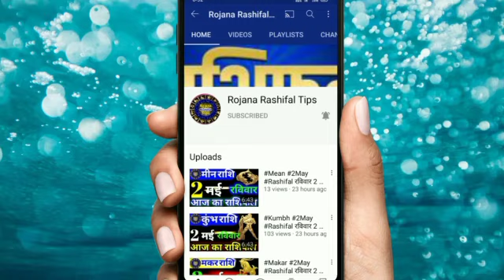30 मई 2021 आज का वृश्चिक राशि vrishchik Rashi /Aaj Ka vrishchik Rashifal/ vrishchik 30May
वृश्चिक राशि 30मई रविवार बड़ी खुशखबरी एक बार जरूर देखें

Dainik_rashifal# daily_ horoscope
Rashi _vrishchik _astrology
Vrishchik Rashifal video
Aaj Kaisa rahega vrishchik rashi

वृश्चिक राशिफल
30मई वृश्चिक राशि 2021
वृश्चिक दैनिक राशिफल
डेली वृश्चिक राशि
कुंभ राशि का राशिफल
महा राशिफल
वृश्चिक राशि का महाराशिफल
महाज्योतिष राशिफल
वैदिक ज्योतिष चैनल
वृश्चिक वैदिक ज्योतिष
वैदिक ज्योतिष वृश्चिक राशि
रविवार वृश्चिक राशि

Scorpio
Scorpiohoroscope
Aaj Ka vrishchik Rashi
vrishchik Rashi 30May 2021
vrishchikRashi
vrishchik Rashifal
mahajyotish rashifal
vrishchik Rojana rashifal
mahajyotish panchang
Vedic jyotish chenal
vaidik Jyoti vrishchik Rashi
vrishchik vaidik jyotish